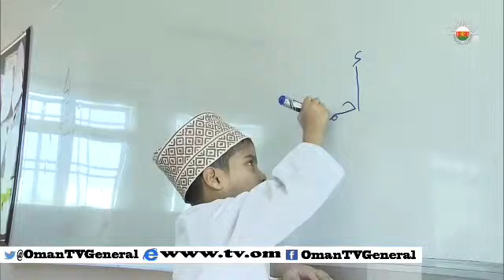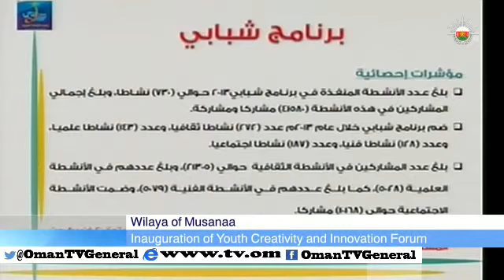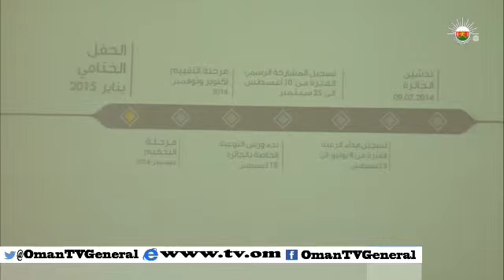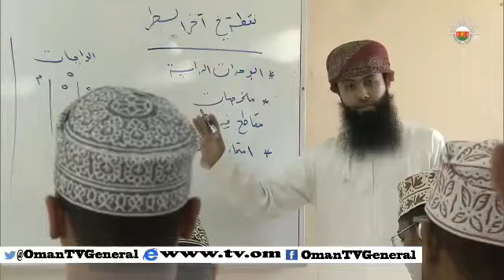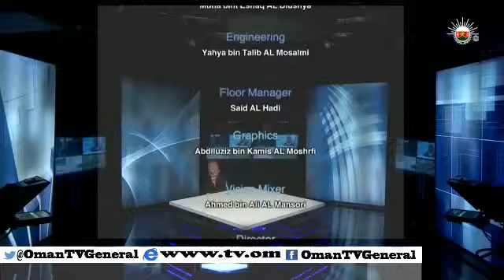English News Bulletin - Sunday, 31 August 2014